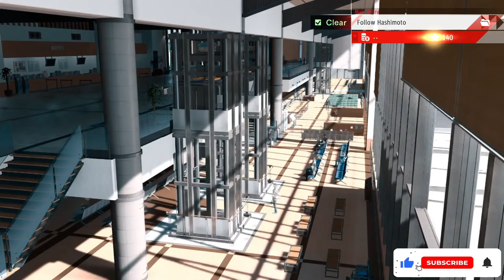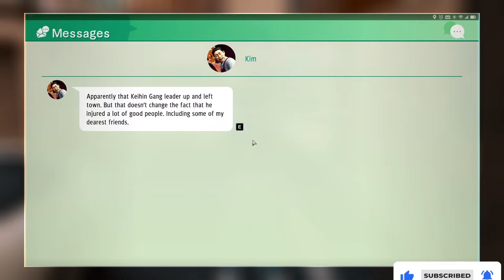Judgement Live Stream WalkThrough Part 6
Here are the Playlists which you might hear on my stream. I, by any means, DO NOT own any of the music and I acknowledge the creator of the video/music for each individual video of each playlist!

Top Donors:

Eshaean: ₹250

Borat: ₹200

AsT: ₹100

ValdioS: ₹50

Killer: ₹50

My Specs:

Processor: AMD Ryzen 5 5600X
Graphics Card: Gigabyte RTX 3060Ti Triple Fan OC Ed
Motherboard: AsRock B550 Steel Legend MoBo
Ram: 16 GB 3200Mhz DD4 Ram
Hard Disk: 2 TB 7200RPM HDD
SSD: 512GB NVME SSD
PSU: CoolerMaster 750W Bronze Rated
Cabinet: CoolerMaster CMP 510 ARGB
Monitor: GigaByte 24" G24F 165Hz Monitor
Cooling: CoolerMaster ML240L v2 ARGB AIO
Keyboard: Rapoo V500 Pro Mechanical
Web Cam: Logitech C270

Thumbnail Courtesy: Nandita Majumder/Sasmit Roy Chowdhury/Pritam Pradhan